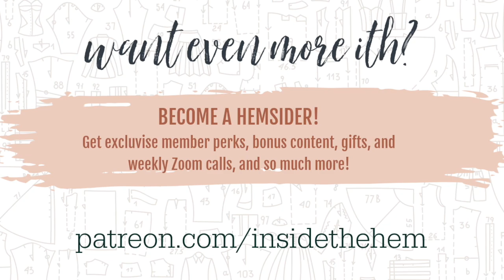March Chat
Hey, y’all! Let’s chat! I need to catch you up on channel news and some stuff I’ve got going on in my personal life! Plus, don’t you what to know what I’m reading, watching, and obsessed with?! Thought so!

Wearing:
Seamwork Astoria
Mid-weight Jersey from Style Maker Fabrics

I hardly ever email, but I will from time to time when announcing a new product or venture!